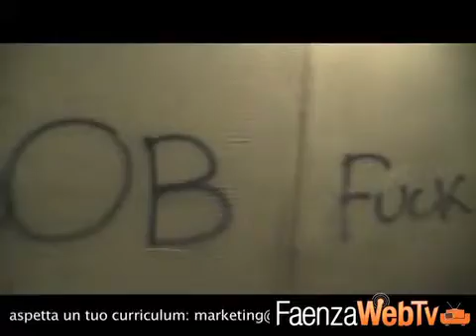I problemi del quartiere centro-sud - cronaca 18/1/13